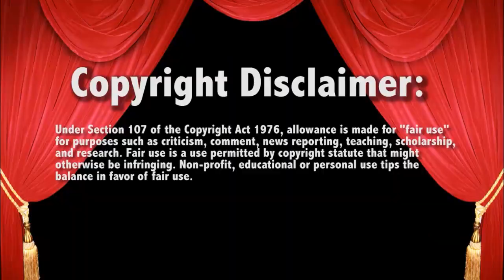WWE RAW Eva Marie vs Naomi June 14 2021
OR IS IT SOMEONE ELSE!???

- SEND MAIL-
Lauren Luge
USA